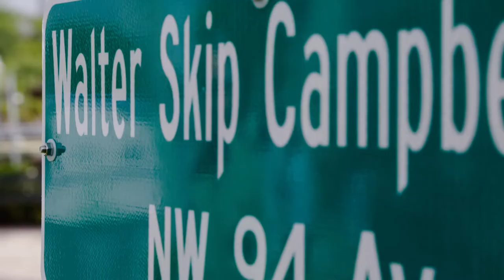Shawn Cerra Commission Message - April 2022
Spring is upon us and Commissioner Shawn Cerra is excited to share all the upcoming events for the month of April! 🌷